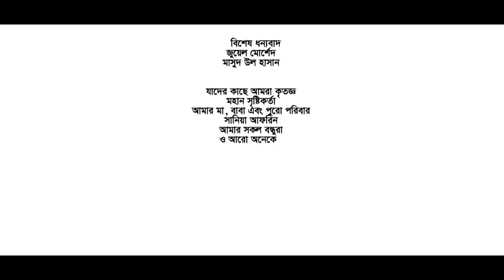New Bangla Natok - Bra Ther | ব্রা-দার | Afran Nisho | Samia Othoi | Siam | M R Bannah | Kanonyaan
Name : Bra Ther | ব্রা-দার |
Super Cast : Afran Nisho | Samia Othoi | Siam Nasir
Genres : Drama | Comedy
Director : Mabrur Rashid Bannah

|| Story : How will you feel when there is pressure on every corner? Your business, girlfriend, family and friends? On top of that, the business is selling women's underwear garments! This is the story of that young man who faces a lot of questions and struggles just because of the nature of his family business and how he cannot even come clean to his own girlfriend ||